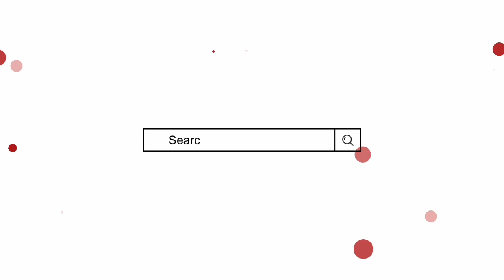ഞാനും പഠിച്ചു easy ആയിട്ട് plant repot ചെയ്യാംplantrepottingidea